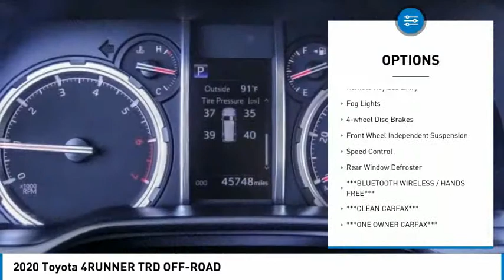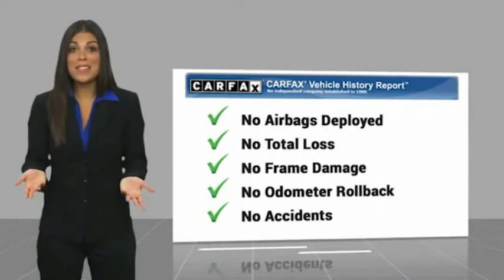2020 Toyota 4RUNNER PA11879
2020 Toyota 4RUNNER TRD OFF-ROAD

1271 S. Auto Center Dr.

2020 Toyota 4Runner Barcelona Red Metallic 5-Speed Automatic with Overdrive 4.0L V6 SMPI DOHC ***BLUETOOTH WIRELESS / HANDS FREE***, ***USB PORTS***, ***POWER DRIVER SEAT***, ***CLEAN CARFAX***, ***ONE OWNER CARFAX***, ABS brakes, Active Cruise Control, Alloy wheels, Compass, Electronic Stability Control, Heated door mirrors, Illuminated entry, Low tire pressure warning, Remote keyless entry, Traction control. Odometer is 2710 miles below market average! CARFAX One-Owner. Clean CARFAX. Financing available on approved credit. Trade-ins accepted. Subject to prior sale. All Pricing and Advertised Prices for any/all vehicles offered for sale does not include dealer installed accessories which can be purchased for an additional cost. No sales to Dealers, Brokers or Exporters. For out of state purchase, customers must be present to purchase. If shipping is required, dealership must facilitate; no exceptions. Prices are plus government fees and taxes, any finance charges, $85 documentary fee, $29 electronic registration fee, any emission testing charge and $1.75 per new tire state tire fee. We make every effort to provide accurate information, but please verify before purchasing. Images, prices, and options shown, including vehicle color, trim, options, pricing and other specifications are subject to availability, incentive offerings, current pricing and credit worthiness. Images are for illustrative purposes only.